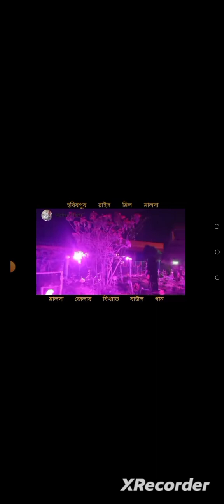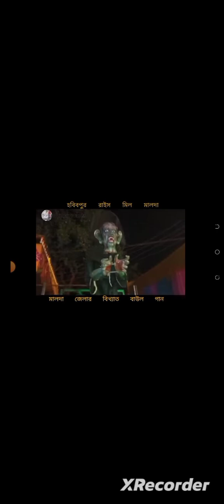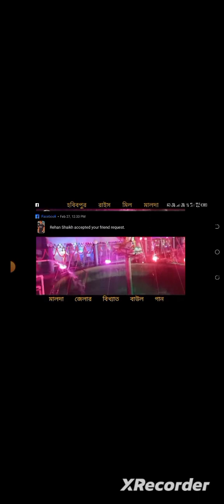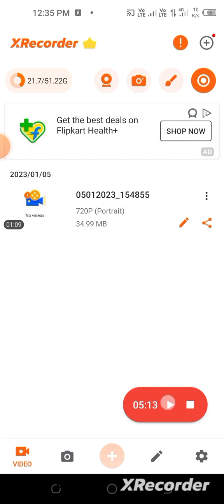same time injoy